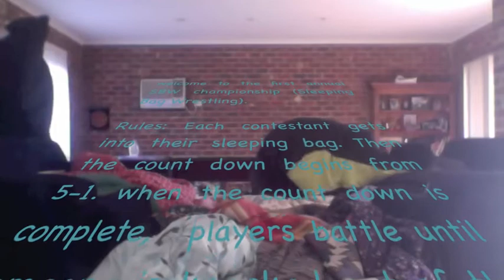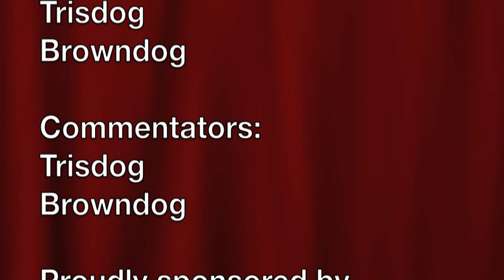Sleeping Bag Wrestling Extreme Championship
have you ever had battles with sleeping bags over your heads well, heres the real deal!